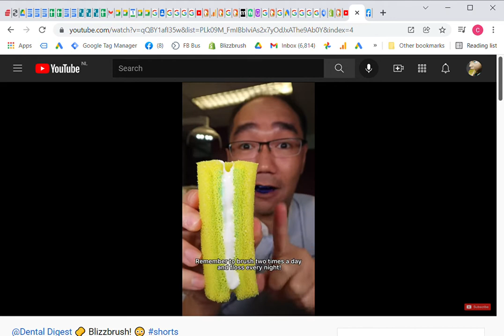Digest 🧽 Blizzbrush! 😳 YouTube Google Chrome 2022 02 02 18 07 14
Dentist Dr. Tristan Peh kindly tested the Blizzbrush - with stunning cleaning result, although he used it the totally wrong way :-) (you just put a drop of toothpaste onto your tongue!).